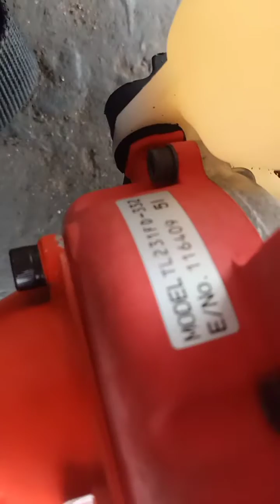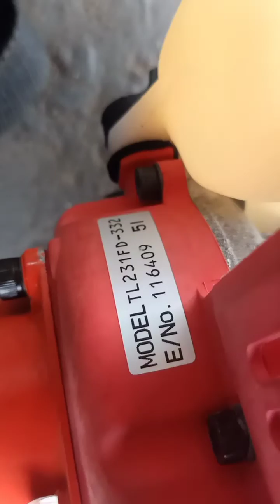Đã Bán - Máy cắt cỏ Mitsubishi TL231 tum rời.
Còn Hàng - Máy cắt cỏ Mitsubishi TL231
Máy công suất 23cc nòng 32ly nhật bãi nguyên rin. Chưa qua sửa chữa thay thế. Tình trạng trên 90%.
Giá máy 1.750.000₫ đã bao gồm phí vận chuyển và vật tư phụ. Dao cắt, bát cước, túy mở bugi, bugi tốt, lục giác.
Tới nơi kiểm tra máy ok mới thanh toán cho shiper.